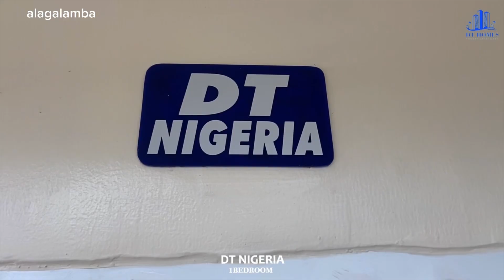ALAGALAMBA WITH OGA DIREBA